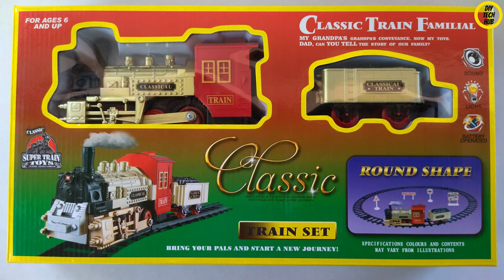දුම් දාන කෝච්චීයක් unbox කරමුද? |Unboxing a toy model steam train l 🚂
In this video, we take a look at the unboxing of a toy model steam train. This train is an exquisite replica of the classic steam engine and comes complete with intricate detailing and working parts. We explore every aspect of this charming toy locomotive, from the packaging and unboxing process to the assembly and a closer examination of its features and functions.

Join us on this exciting journey of unboxing and discovering all the nuances of this incredible toy model steam train. We also discuss its history, manufacturer details, and the best practices for caring and maintaining it for long-lasting enjoyment.